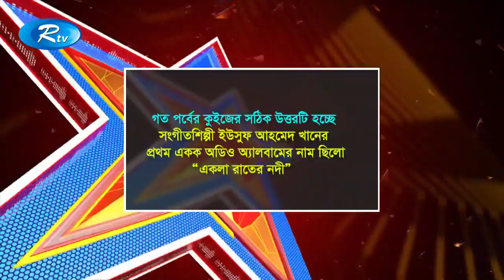Tarokalap | তারকালাপ | Iffat Ara Nargis | Ep 4238 | Celebrity Talk Show | Rtv Entertainment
Talkshow: Tarokalap | তারকালাপ
Episode: 4238
Host : Segufta Forhat Sejuti
Today's Guest : Iffat Ara Nargis

Watch your favorite Movie, Natok, Telefilm, and Bangla Music Video without lengthy advertisements! RTV has all your favourite content under one network which will give you Unlimited Entertainment, On Demand!

RTV in a nutshell:
- Team RTV

Creators Support:
If you are a YouTube creator, how would you feel when someone with hardly any YouTube knowledge
swipes your creativity and hard work with an unauthorized upload? RTV is here to prevent that from
happening! We, RTV helps to grow YouTube channels for creators. We have YouTube Certified team
members to optimize your channel and help reach your content to the right audience.